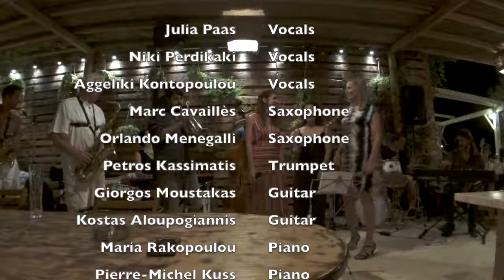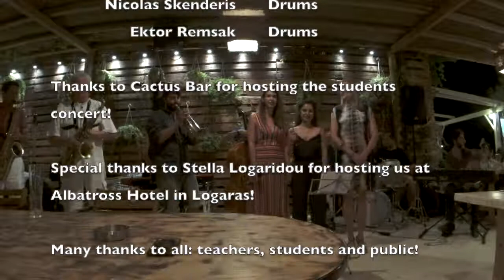MAM Academy 2018 : Students Concert at Cactus Bar in Logaras, July 22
Mediterranean Artists Masters 2018 - Festival & Academy
Paros - Greece